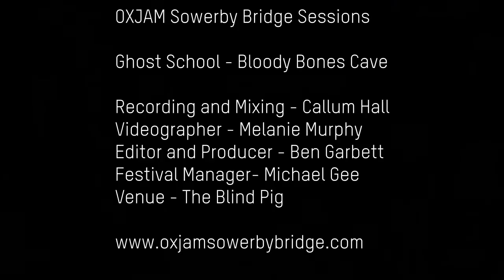Ghost School - Bloody Bones Cave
Ghost School performing Bloody Bones Cave for the Sowerby Bridge Sessions.

SHOW YOUR SUPPORT:
These sessions are organised by volunteers of Oxjam Sowerby Bridge Festival as part of our fundraising work for Oxfam. To kindly show your support please donate on our JustGiving page: